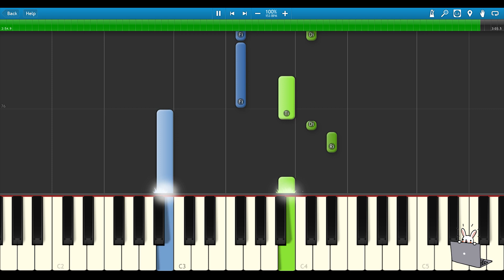🎹Ed Sheeran - Boat PIANO (Piano Tutorial) ❤️♫